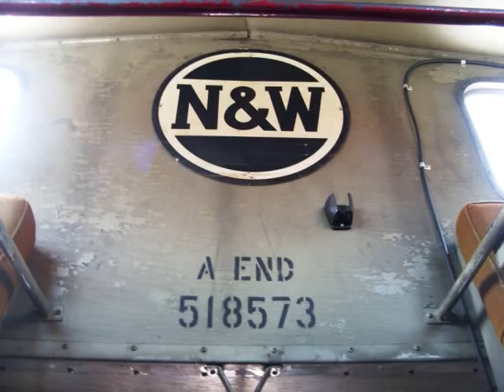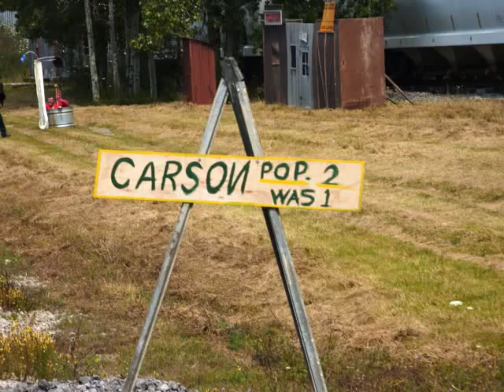Wild West Weekend on the AC&J; Part 1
***Watch in High Quality for Best Results***

 (Part 1)

  On Saturday, August, 15, 2009, I went with a good friend, who is a Civil War Re-enactor, to the Ashtabula, Carson, and Jefferson Scenic Line where they were having their annual Wild West Weekend.  The train was made up of a bay-window caboose, a baggage car, a heavyweight passenger car, a snack car, a coach, and another caboose.  The train was led by AC&J #7371, an Alco S1.  The train ride was between Jefferson, Ohio, and Carson, Ohio in Ashtabula County in Ohio.  At the Jefferson Station, there was a little town set up, with a saloon full of gamblers, a blacksmith's shop.  You could even buy root beer at the saloon, and food inside of the station.  The train ride started off with a gun show at the Jefferson Station, and then moved on towards Carson.  About halfway to Carson, there was another gun fight, where bandits got on the train, and walked the train looking for a box of money.  At Carson, which is the end of the 6.3 mile line, there was a shoot-out between the bandits, and the local law.